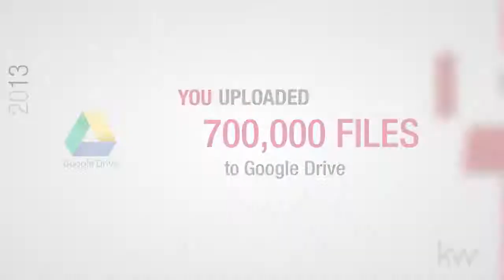Keller Williams The Company of Choice